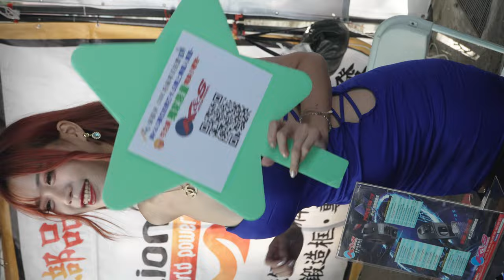2023 南台車展 (D1-14) レースクイーン Race Queen 레이스 퀸 | 緒 單名一個字 | Auto show girl ショーガール 自動車ショー | 231202 TZWG